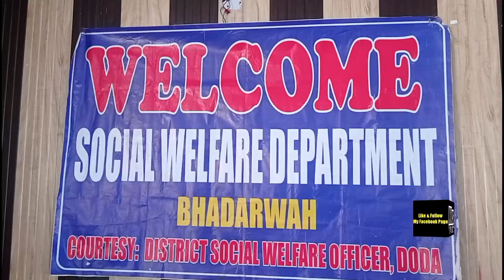03 Days Training program about drugs abuse by Social welfare Department at Bhaderwah